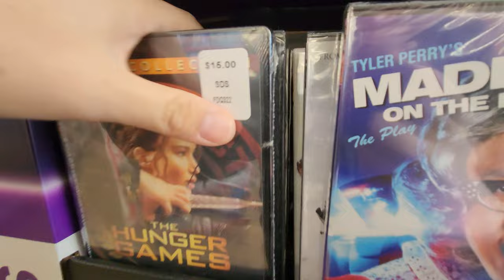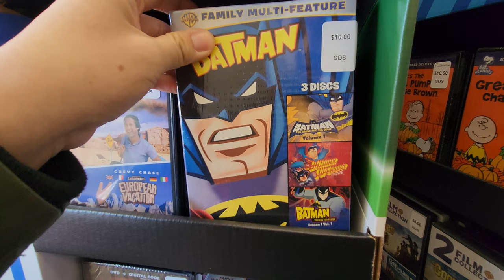Which Dollar store sells the best games???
In this video, I will be visiting multiple dollar/budget stores in my area to see if they do still sell video games and which store has the best.
Big Lots, Dollar Tree, Dollar General, Family Dollar, Five Below

Chapters:
00:00 Intro
0:52 Big Lots
3:05 Dollar Tree
3:56 Dollar General
5:32 Family Dollar
8:22 Five Below
9:51 Recap
11:56 Rankings